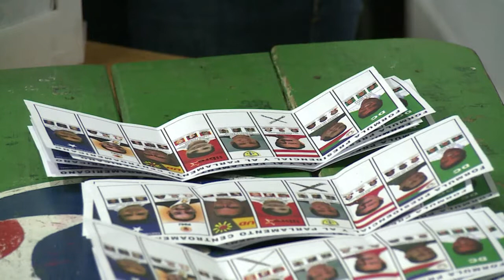TSE aceita rever resultado eleitoral em Honduras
O tribunal eleitoral de Honduras aceitou nesta segunda-feira fazer uma recontagem dos votos das eleições presidenciais de Honduras, a pedido da candidata de esquerda derrotada Xiomara Castro - mulher do ex-presidente deposto Manuel Zelaya.